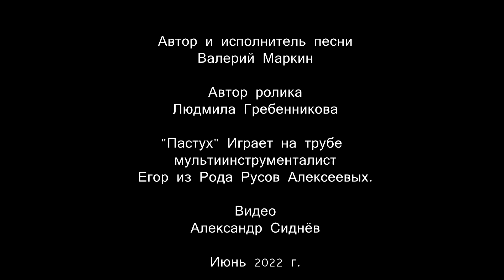А труба всё поёт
А труба всё поёт. Исп. автор Валерий Маркин